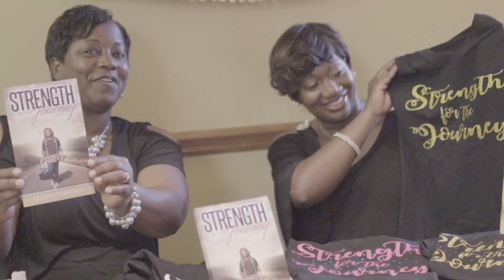NO WASTED TEARS | VIP 2018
Siloam Church International women's Conference!